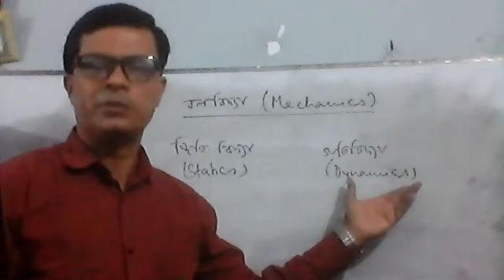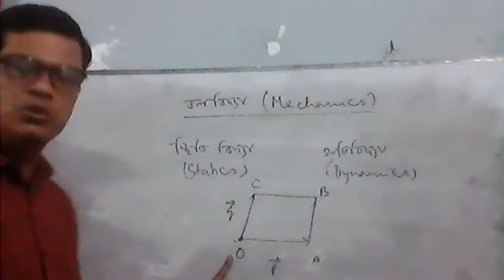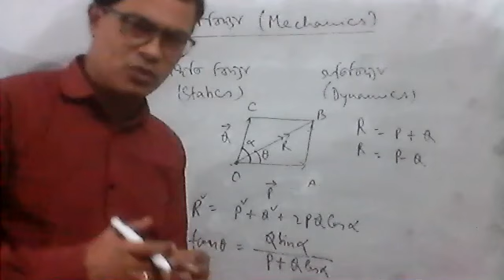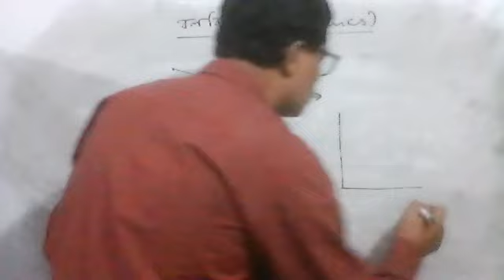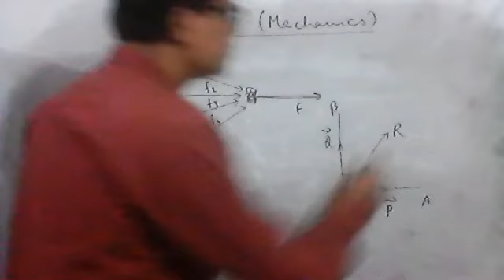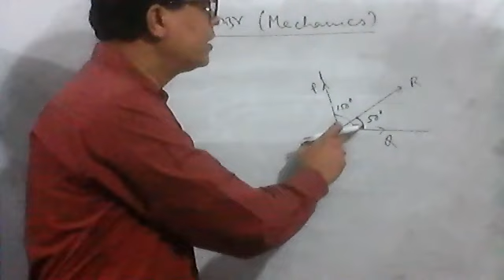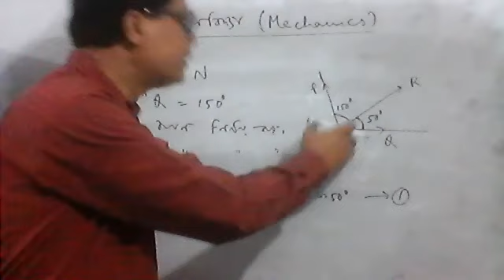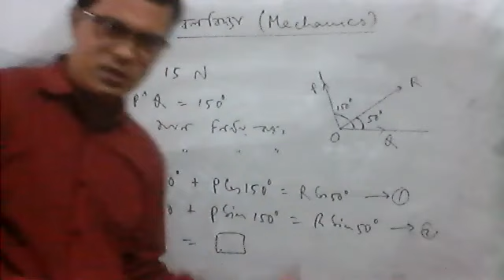বিষয় - বলবিদ্যা, সুরজিৎ বড়ুয়া, সহকারী অধ্যাপক (গণিত), চট্টগ্রাম কলেজ, চট্টগ্রাম।